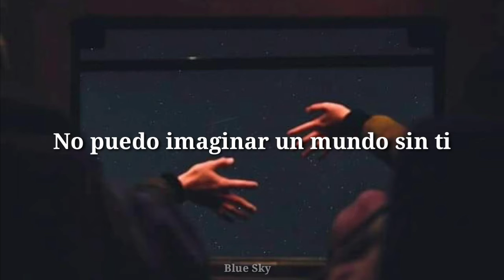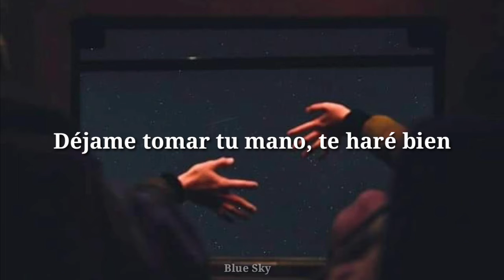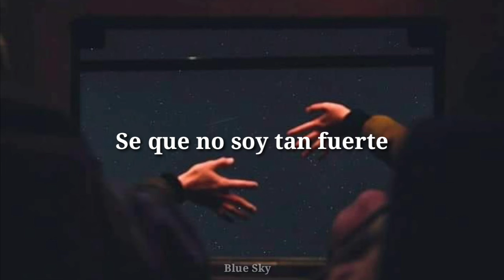Hold On - Chord Overstreet //Traducida al español//